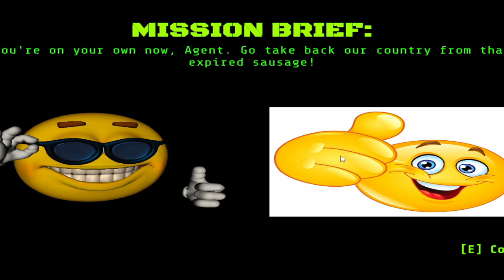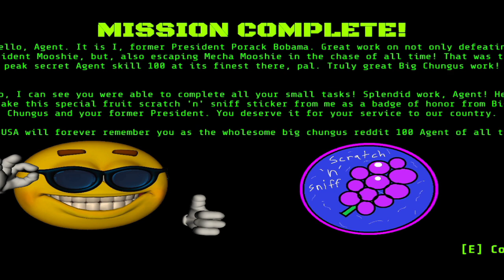Mooshie MUST Die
This game was made by Lachlan Shelton. They also made games like Mooshie's Kitchen 1 & 2, Beware The Night Guard and You Are Liam .